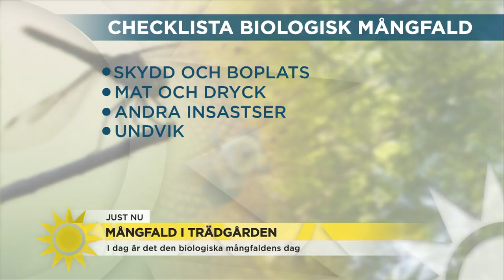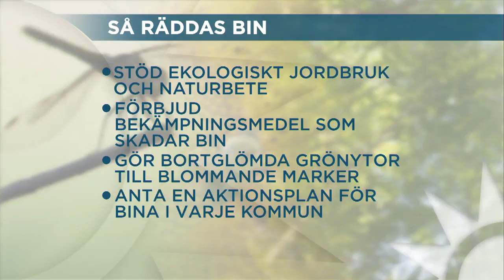Så bidrar du till mångfald i din egen trädgård – "Plantera blå och lila blommo… - Nyhetsmorgon (TV4)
I dag är det den internationella dagen för biologisk mångfald. En dag då man uppmärksammar och ökar medvetenheten om artrikedomens betydelse – och pekar på de allvarliga konsekvenser det får om vi alla inte bidrar till att värna de hotade arterna. Karin Lexén, generalsekreterare för Naturskyddsföreningen, berättar vad vi alla kan göra för att bidra till en bättre mångfald.